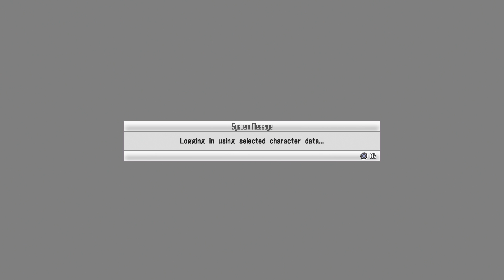Sword Art Online Re: Hollow Fragement - Gameplay Walkthrough Part 1: Hollow Area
Sword Art Online: Hollow Fragment captures the characters and storyline of the SAO universe – a series of virtual-reality worlds set in the near future. With its MMO-like genre and world, it will offer to players a strongly build RPG gameplay were combo attacks, execution speed and knowledge of the opponent will be mandatory to survive in this VR world!

On top of the Hollow Fragment episode, this new SAO game will feature Sword Art Online: Infinity Moment - originally released in Japan for the PlayStation®Portable. Infinity Moment will benefit from all the PlayStation®Vita power as he it will get enhanced HD graphics!

Features

Two SAO Games combined
Sword Art Online : Hollow Fragment also features an enhanced HD version of Sword Art Online: Infinity Moment, originally released in Japan for Playstation®Portable.

Pseudo MMORPG Experience
Fully experience SOA universe even in solo game as NPCs act like actual player to mimic the feel of a true MMO.

A Dynamic combat system that provides exhilarating and aggressive battles
RPG gameplay with strong action elements. Make direct contact with monsters and characters in the world to enjoy adventure and story. Experience the aggressive battles with flashy and speedy attack actions, exhilarating combos, burst attacks, etc!

And explore the virtual world of Sword Art Online

First-Person View
Immerse yourself fully into the SAO world with the ability to enter first-person view at any time in the game.

All console recordings are on Elgato HD60 or using Xsplit on PC.